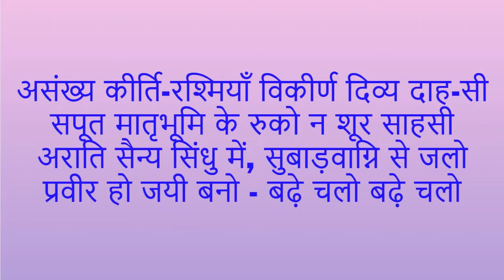हिमाद्रि तुंग श्रृंग से- जयशंकर प्रसाद - Himadri Tung Shring Se- Jaishankar Prasad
हिमाद्रि तुंग श्रृंग से प्रबुद्ध शुद्ध भारती
स्वयंप्रभा समुज्जवला स्वतंत्रता पुकारती
अमर्त्य वीर पुत्र हो, दृढ़-प्रतिज्ञ सोच लो
प्रशस्त पुण्य पंथ हैं - बढ़े चलो बढ़े चलो
असंख्य कीर्ति-रश्मियाँ विकीर्ण दिव्य दाह-सी
सपूत मातृभूमि के रुको न शूर साहसी
अराति सैन्य सिंधु में, सुबाड़वाग्नि से जलो
प्रवीर हो जयी बनो - बढ़े चलो बढ़े चलो